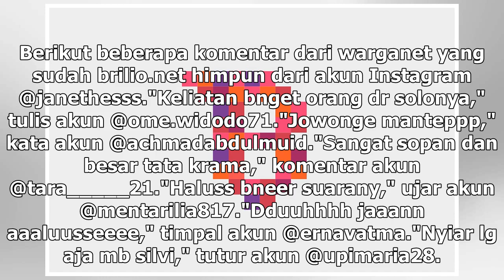Video lawas Selvi Ananda saat masih jadi presenter, bikin kagum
Brilio.net - Selvi Ananda memang tak pernah lepas dari sorotan publik. Menjadi menantu Presiden Indo...